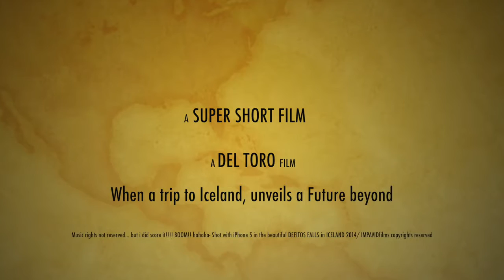Homage to the Gods